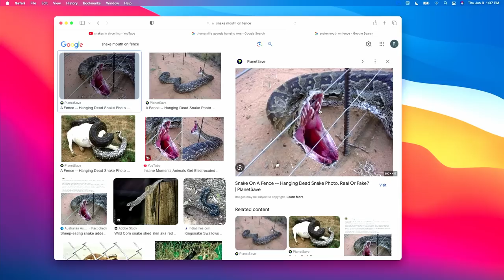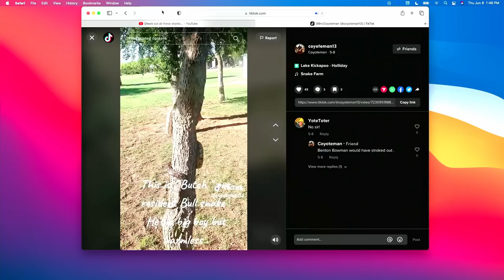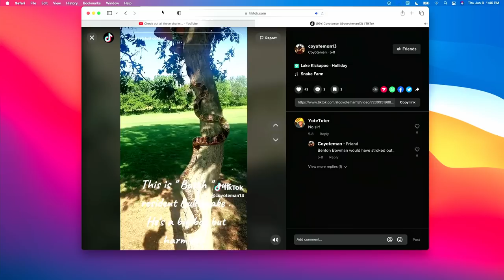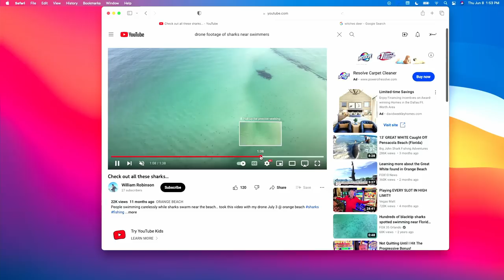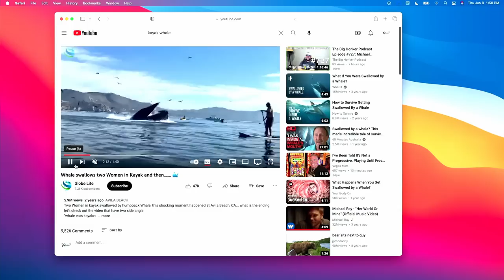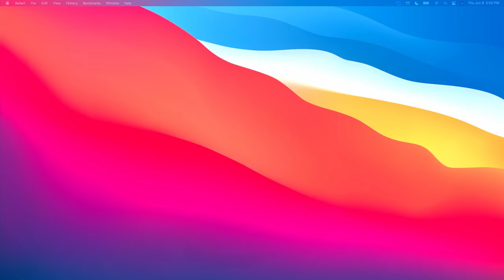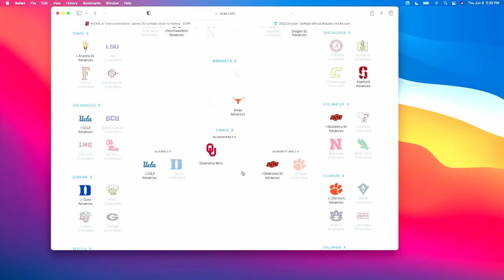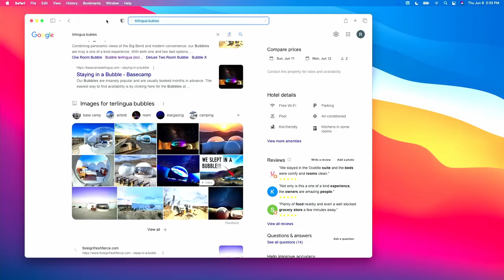The Big Honker Podcast Episode #728: Clay Reid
Jeff Stanfield & Andy Shaver are joined by the one and only Clay ‘CoyoteMan’ Reid. Clay recently took to the road, knocking off a few states he’s wanted to hunt coyotes in. This episode is filled tons of ‘CoyoteMan’ stories and wisdom, including, chasing rattlesnakes in an old basement, being an old thunder cat in the 80’s, and how to grow boys into men.